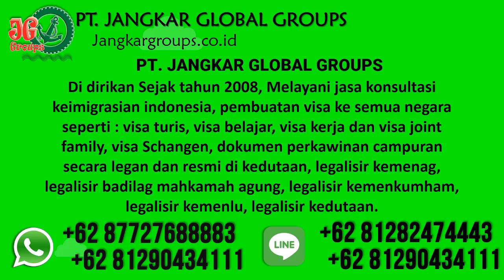Legalisasi Dokumen Untuk Menikah Ceko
PT Jangkar Global Groups siap mengurus legalisir notaris, legalisir kemenkumham, legalisir kemenlu, legalisir kedutaan ceko, pengurusan visa, pengurusan dokumen perkawinan beda negara dan penerjemah tersumpah